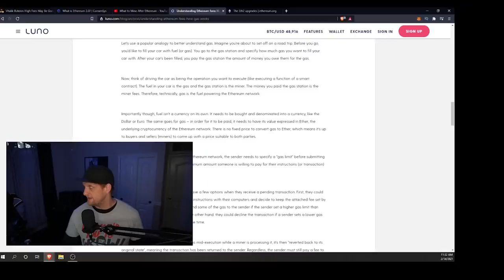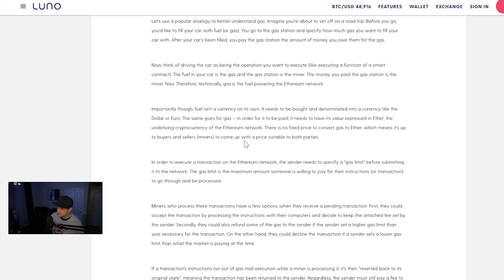What is Ethereum 2.0 | Fees and Speeds